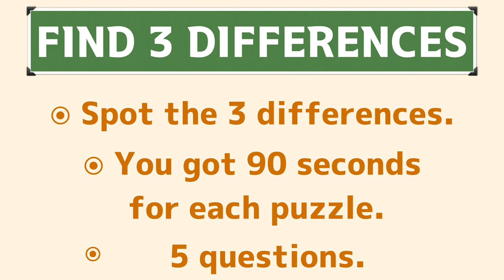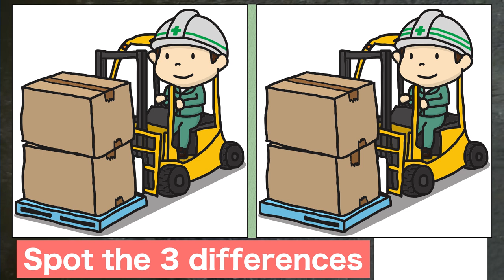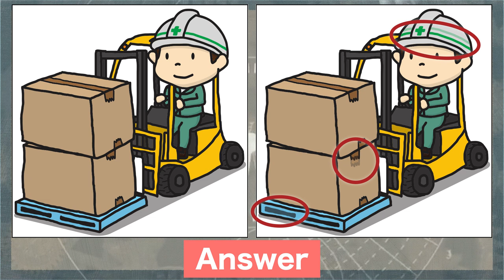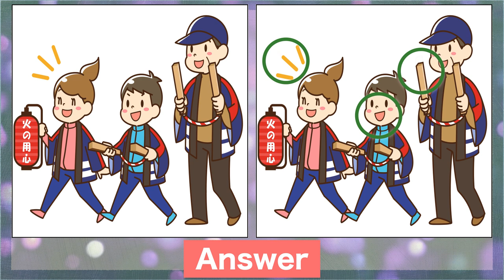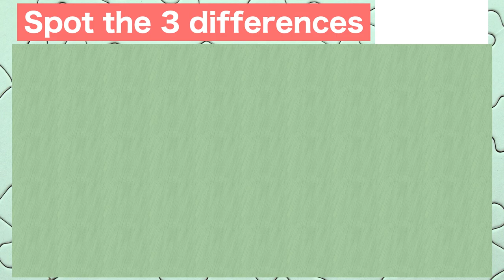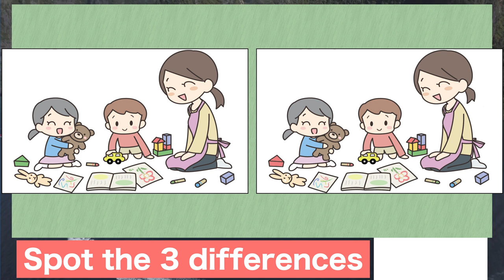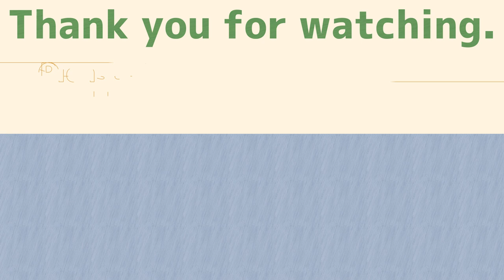Find the difference|Japanese Pictures Puzzle No45